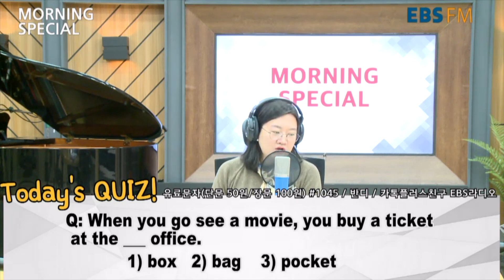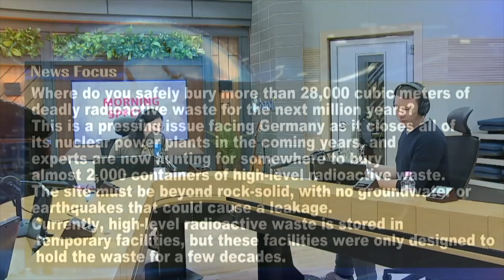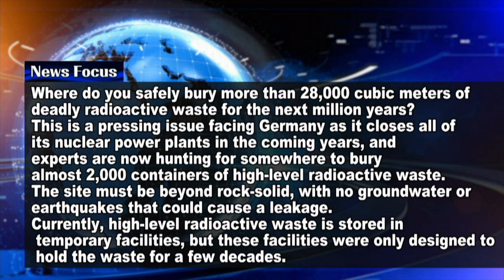191202 영국 런던브릿지 테러